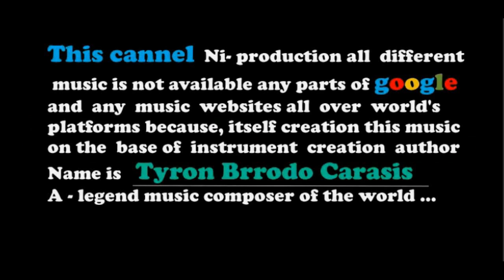Agapanthus royalty free music